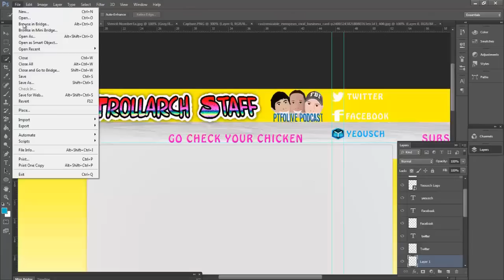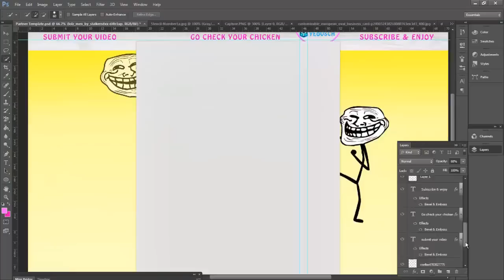For Fun: TrollarchOffice YouTube Background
VOTE FOR ME IN KING OF THE WEB, ALL VOTES ARE GOING TO BE FORWARDED TO PTFOLIVE